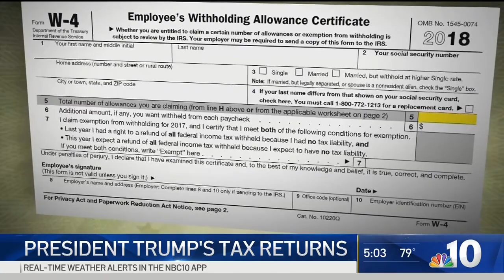Could the Release of President Trump's Tax Returns Impact the Election? | NBC10 Philadelphia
The New York Times report on President Trump’s tax returns brought to light allegations that could influence a voter. NBC10’s Tracy Davidson spoke to NBC News Election Analyst, Professor Rachel Cobb, on her expert opinion of  the possible voter revelations.